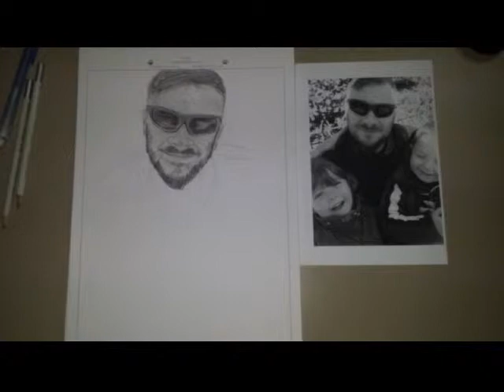Dedicado a Francisco Alvarez Alba - Dibujo a lápiz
Lápices Faber Castell (2H y 3B)
Lápices Van Gogh
Goma maleable
Borrador